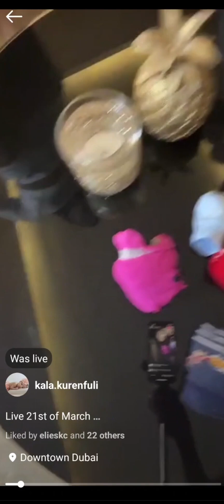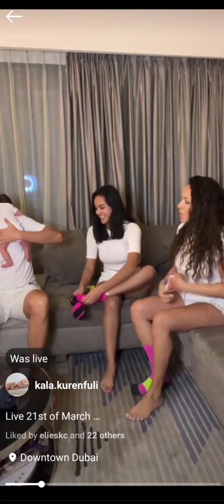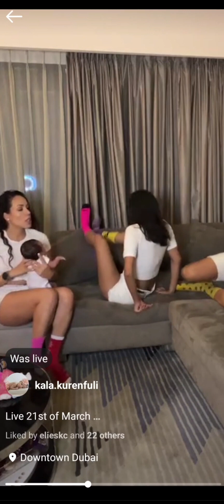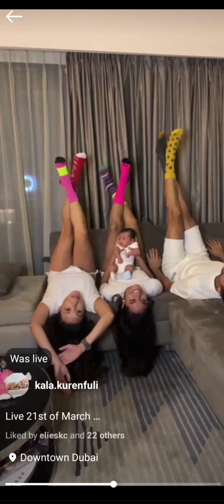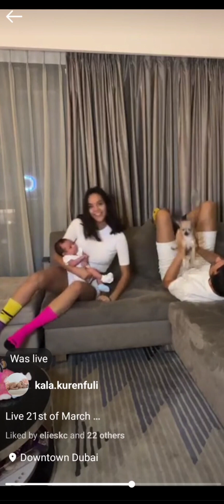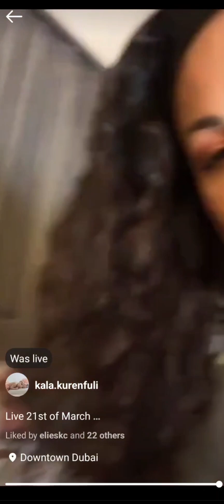Kala Kurenfuli Week 4 We are wearing colorful socks and differents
Baby Kala Four weeks old LIVE.

We are wearing all white and with colorful despair socks. Do you know why we did this?

Follow Kala on her Instagram: @Kala.Kurenfuli